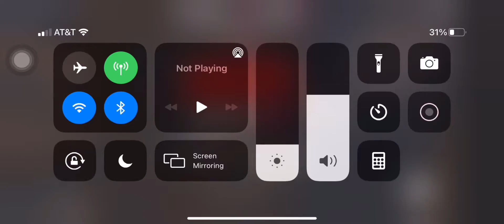Playing roblox squid game again